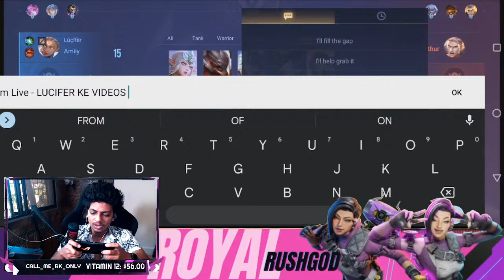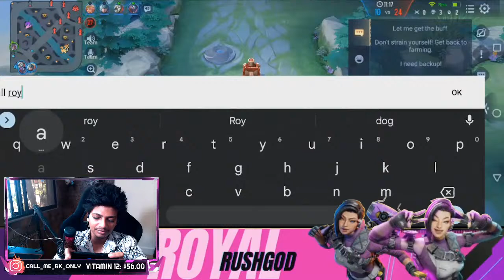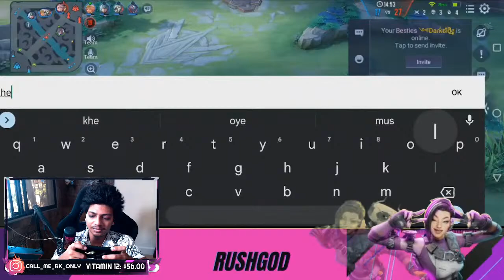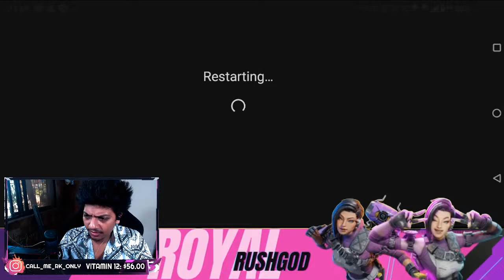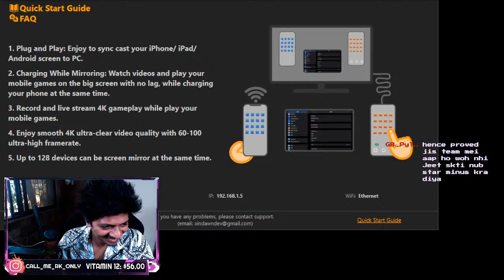COT then VALORANT New SKINS Live Gamplay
Pc Specs
MIC = HyperX

Ram- XPG ADATA SPECTRIX D60G 16 GB

Graphic card - Colorful Nvdia 1650 Super

Crucial ssd nvme m.2 500GB

1TB Western Digital HDD

Monitor - MSI Optix G241-24 inch
 IPS Gaming Monitor

Cooler Master SICKLEFLOW
( i have black one this is white one's link )

CoolerMaster Devastator Gaming 3

( I bought amazon brand one but this is available
with almost same price )

Gaming Table - Eureka Ergonomic L